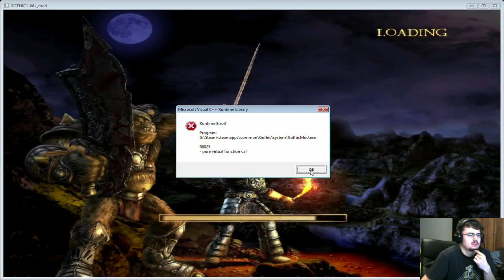Gothic 1 (Part 26) Ich brauche einen Bullshitmeter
Ich galube das Sumpfkraut ist bestimmt die Engelstrompete... schlagt's nach, ziemlich lustig -- Watch live